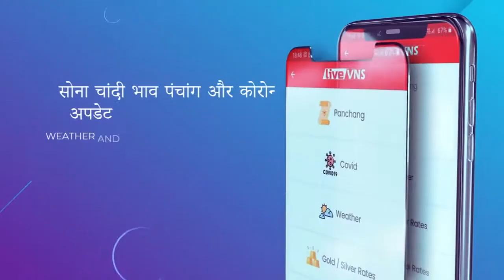सख्ती पर भारी दिखी मस्ती, 4 बजे के बाद भी घाटों पर दिखी रौनक